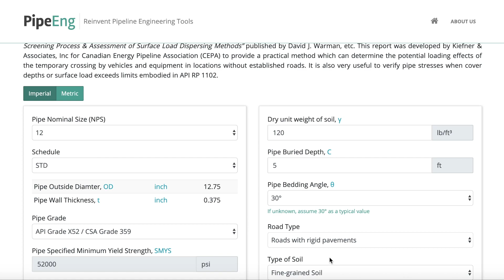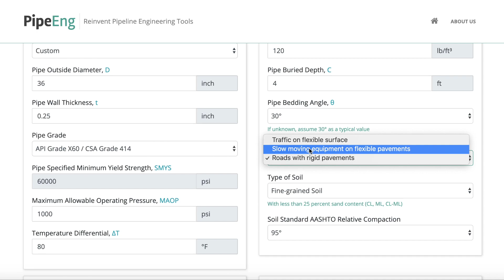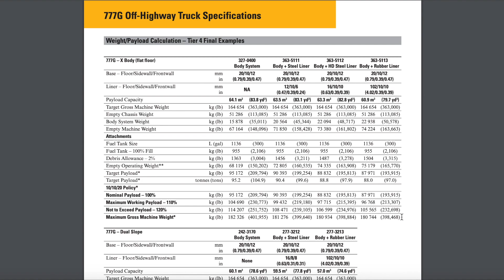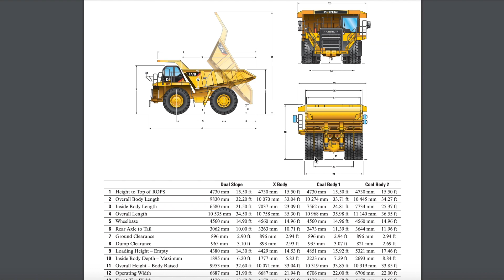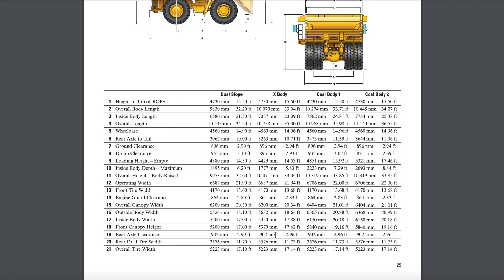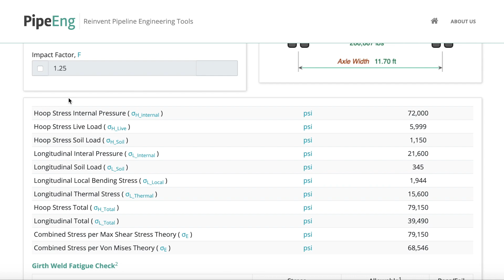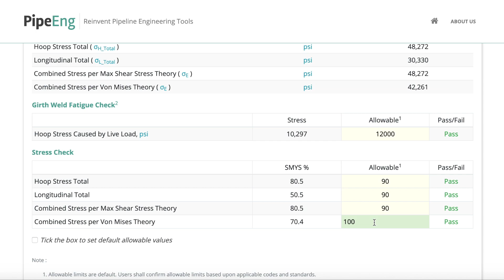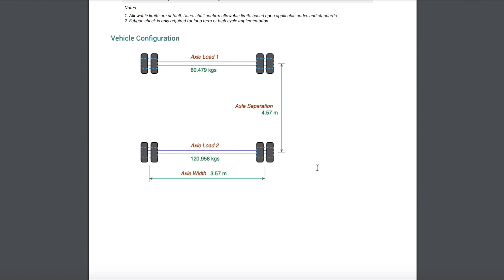CEPA Surface Loading Calculation - Buried Pipeline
A tutorial video for PipeEng.com users to better use the online tool developed for the CEPA Surface Loading calculation.